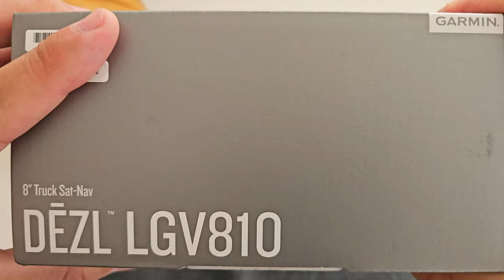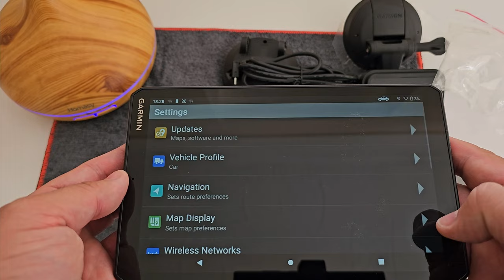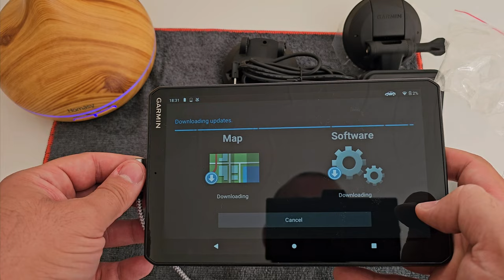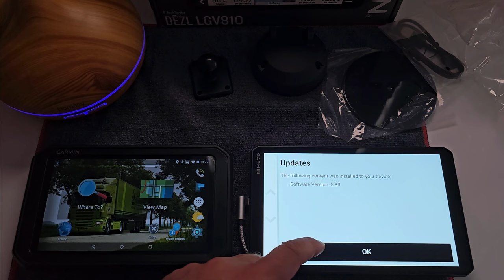Unboxing Navigator Garmin dēzl™ LGV810 / HGV & Lorry Sat Nav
Navigatorul Garmin dēzl™ LGV810 este un dispozitiv de navigație avansat, conceput special pentru camioane și vehicule grele. Acesta oferă o serie de funcții și caracteristici adaptate nevoilor șoferilor de camioane, pentru a asigura rute sigure și eficiente. Iată o scurtă prezentare a principalelor caracteristici:

Ecran Mare și Clar
Ecran de 8 inch: Display-ul mare și luminos permite vizualizarea clară a hărților și a informațiilor esențiale, chiar și în condiții de lumină puternică.
Rute Specializate pentru Camioane
Rute personalizate: dēzl™ LGV810 calculează rute personalizate în funcție de dimensiunile și greutatea camionului, evitând drumurile înguste, podurile joase și alte restricții.
Alerte și Informații pentru Șoferi
Alerte rutiere: Dispozitivul oferă alerte pentru curbe strânse, condiții de drum, școli și multe altele.
Informații despre înălțimea podurilor și restricțiile de greutate: Aceste informații sunt esențiale pentru evitarea zonelor inaccesibile pentru vehicule grele.
Planificarea Pauzelor
Ghidare pentru pauze: Navigatorul sugerează opriri și locuri de parcare pentru camioane, inclusiv informații despre facilități disponibile, cum ar fi restaurante și stații de alimentare.
Conectivitate și Funcții Inteligente
Conectivitate Bluetooth și Wi-Fi: Permite actualizarea ușoară a hărților și software-ului, precum și conectarea cu alte dispozitive.
Funcții de apelare hands-free: Șoferii pot efectua și primi apeluri fără a-și lua mâinile de pe volan.
Compatibilitate cu aplicații mobile: Aplicația Garmin dezl™ permite sincronizarea rutei și a altor informații direct pe dispozitivul mobil.
Hărți și Trafic
Hărți detaliate: Include hărți detaliate ale Europei, cu actualizări gratuite pe viață.
Informații despre trafic în timp real: Ajută la evitarea ambuteiajelor și la găsirea celor mai rapide rute disponibile.
Alte Caracteristici
Integrare cu camere de bord Garmin: Poate fi asociat cu camere de bord pentru o vizualizare și o înregistrare mai bune a drumului.
Interfață intuitivă: Designul intuitiv al meniului și al ecranului tactil facilitează utilizarea dispozitivului.
Navigatorul Garmin dēzl™ LGV810 este un instrument esențial pentru șoferii de camioane, oferind siguranță, eficiență și confort pe drumurile din întreaga Europă.

gopro10​ hero10 black

Mașina mea  : BMW 730D  (258 CP)
Mașina mea : Audi a6 c7  2.0 TDI  (177 CP)
Mașina mea : Opel Zafira  1.9 CDTI  (100 CP) 😉
Atv-ul meu   :  CF MOTO 850XC

Dacă ţi-a plăcut, apasă LIKE.
Mulțumesc / Thanks  👍👍👍